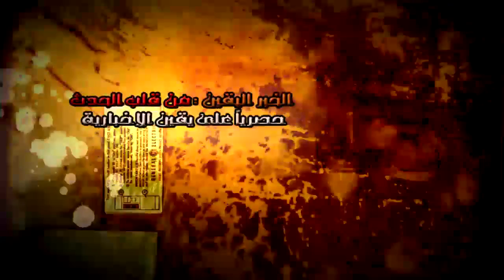عاجل ... أبو إسماعيل ومصاريف حملته الإنتخابية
عاجل ... أبو إسماعيل ومصاريق حملته الإنتخابية